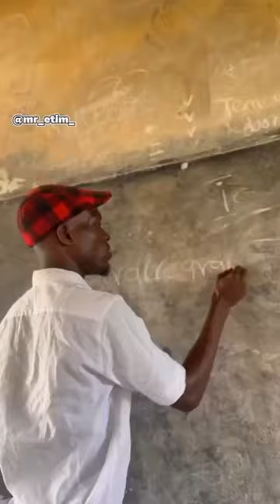lecture Etim phone don move 🤣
Mc TOKMORE
mr_Etim
Dadyken
TRWP